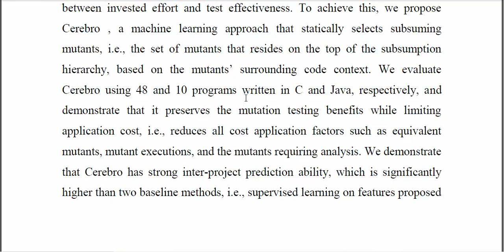Static Subsuming Mutant Selection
IEEE PROJECTS 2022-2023 TITLE LIST

Python=5500/-
Mininet=7000/-
Dot Net Project =3000/-
Java Project=3000/-

* Complete Source Code
* Complete Documentation
* Complete Presentation Slides
* Flow Diagram
* Database File
* Screenshots
* Execution Procedure
* Video Tutorials
* Supporting Softwares

Support Specialization
* 24/7 Support
* Ticketing System
* Voice Conference
* Video On Demand
* Remote Connectivity
* Document Customization